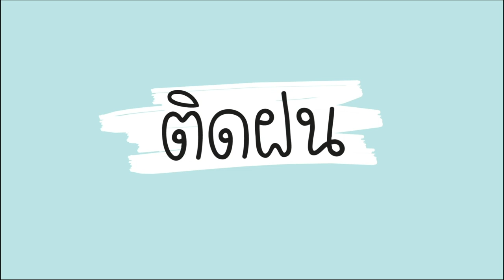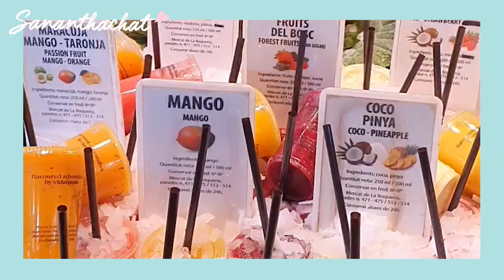ติดฝน | ศนันเก็บครบ จุดเช็คอินที่ต้องไป บาร์เซโลน่า ประเทศสเปน🇪🇸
สวัสดีค่ะ ไม่ได้ทำ Vlog เที่ยวต่างประเทศนานเลย กลับมาคราวนี้ศนันมาพาเที่ยวสเปน ที่กรุงบาร์เซโลน่ากันค่าาา ขอบอกเลยว่าเมืองเค้านี่ตึกหรูหรา มุมสวยๆเหมาะมาถ่ายรูปเยอะมาก ที่ไหนว่าฮิตที่ไหนเค้าว่าต้องไป ฝนก็เก็บมาหมด และใครสายกินต้องถูกใจแน่ๆ แต่ละร้านที่ศนันเลือกแล้วรับรองว่าเด็ดค่ะ ใครคิดถึงฝนก็ตามไปดูใครคลิปกันเลยน้า ใครอยากให้ฝนไปเที่ยวไหนอีกก็ comment มาบอกกันที่ข้างล่างนี้เลย

ติดฝนทุก Episode
ศนันพาชิม
CHITCHAT กับศนัน
VLOG กับศนัน